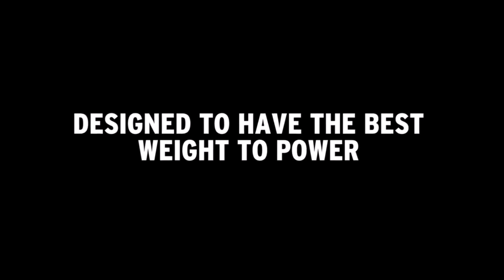Aventador SVJ Testing At Nurburgring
Rumors put the big V12 anywhere between 760 and 800 horsepower (567 to 597 kilowatts) but that alone doesn't create a hyper-handling hypercar. Perhaps the biggest enemy to corner carving is weight, and Lamborghini has said the Aventador SVJ will cut the fat. In fact, the teaser video previous to this one focused on the car having the “best” power-to-weight ratio. There’s no context for this claim but it’s safe to assume that means the SVJ will exceed everything else in the Aventador line, if not the entire Lamborghini portfolio. That also means the tweaked hypercar should get close to 1,500 kilograms (3,307 pounds), if not under.